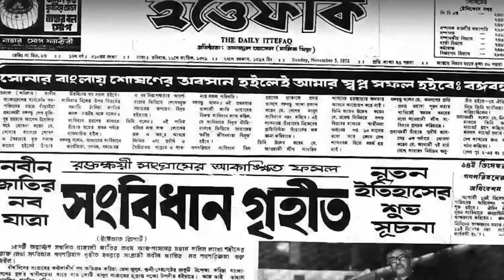১৯৬৯ সালের ৫ ডিসেম্বর জাতির পিতা বঙ্গবন্ধু শেখ মুজিবুর রহমানের প্রস্তাবনায় বাংলাদেশ নামকরণ করা হয়।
বিশ্বকবির সোনার বাংলা, নজরুলের বাংলাদেশ, জীবনানন্দ'র রুপসী বাংলা অথবা বঙ্কিমের বঙ্গদেশই আজকের বাংলাদেশ। ১৯৬৯ সালের ৫ ডিসেম্বর জাতির পিতা বঙ্গবন্ধু শেখ মুজিবুর রহমানের প্রস্তাবনায় আনুষ্ঠানিকভাবে বাংলাদেশ নামকরণ করা হয়।

১৯৬৯ সালে আইয়ুব পতন আন্দোলনের সময় গণঅভ্যুত্থানের স্লোগান ছিল- "বীর বাঙালি অস্ত্র ধরো, বাংলাদেশ স্বাধীন করো। তখনই প্রথম পূর্ব বাংলাকে "বাংলাদেশ" নামে ডাকা হয়। ওই বছর ৫ই ডিসেম্বর হোসেন শহীদ সোহরাওয়ার্দীর ৬ষ্ঠ মৃত্যুবার্ষিকীর আলোচনা সভায় শেখ মুজিবুর রহমান ৫২’র ভাষা আন্দোলন থেকে ‘বাংলা’ আর স্বাধীন দেশের আন্দোলন সংগ্রাম থেকে ‘দেশ’ এক করে ঘোষণা করেন “বাংলাদেশ"।

১৯৭২ এর ৪ঠা নভেম্বর প্রণীত ও গৃহীত প্রথম সংবিধানে দেশটির সাংবিধানিক নাম দেয়া হয় "বাংলাদেশ" এবং মুজিবনগর সরকারও বাংলাদেশের প্রবাসী সরকার হিসেবেই পরিচিতি পায়।